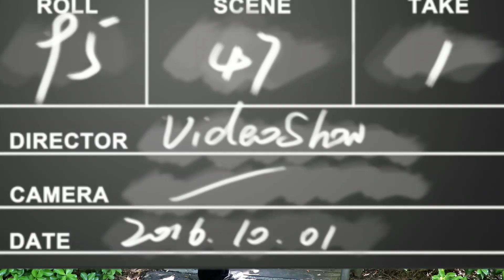LLORANDO A MARES -Tello Nunez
Un pequeño video casero y grabacion casera que le hice a mi papa ahora que vino a visitarme ahi disculpe solo lo hice con el celular